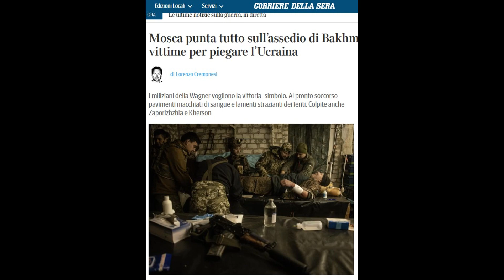BAHMUTSKA ZAMKA ZA UKRAJINCE : LEŠEVE NIKO NE BROJI ALI SE PREVOZE STOTINE RANJENIKA!